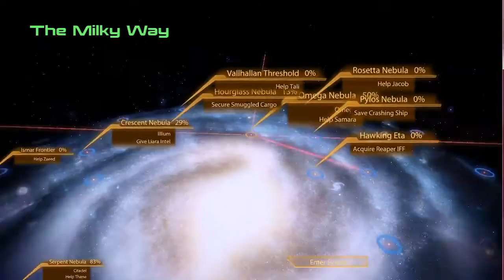Let's Play Mass Effect 2: Part 41- SHE'S BACK!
AT LAST! AFTER TEN THOUSAND YEARS I'M FREE! IT'S TIME TO CONQUER EARTH! ...Or at least become the new Pink Ranger, I guess? Mass Effect's back! Hooray!

Sorry for the border at the side. I didn't line the capture up very well. Oops...